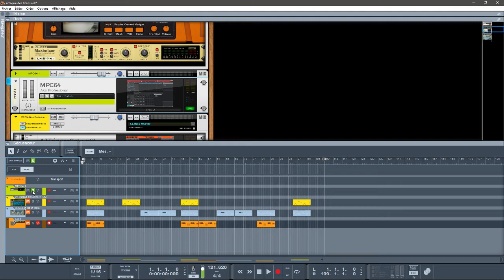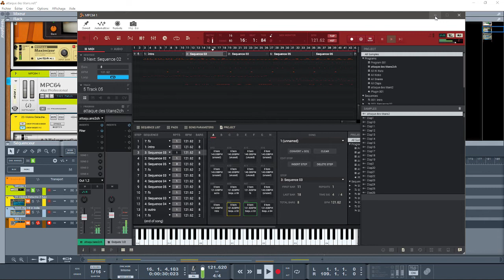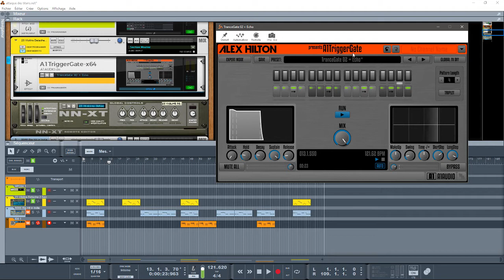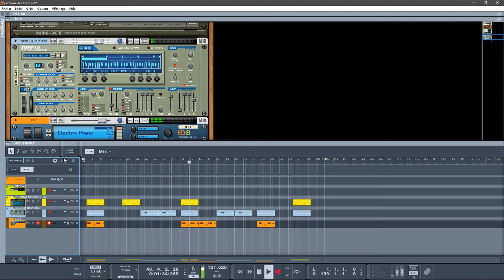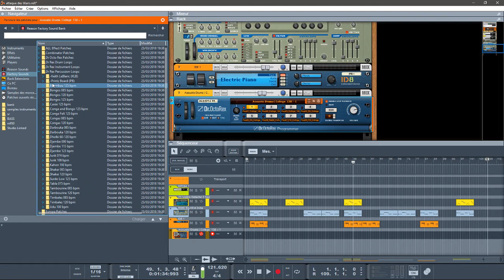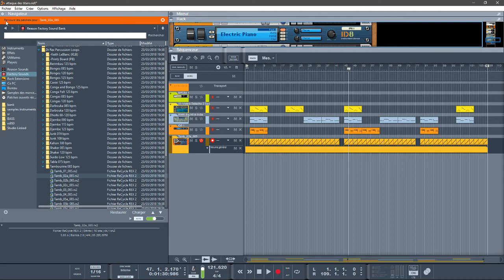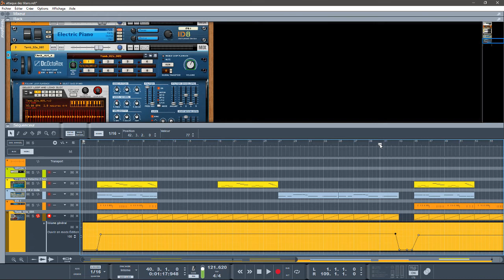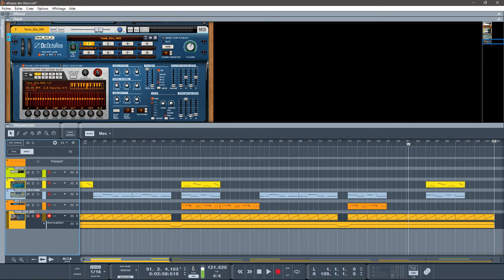AKAI PRO SOFTWARE 2.2 et REASON LITE 10 ATTAQUE DES TITANS REMIX TUTORIEL